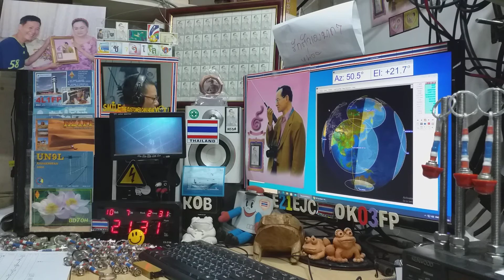JH8FIH ssb qso with E21EJC on Satellite DOSAAF-85 (RS-44) 7 OCTOBER 2020